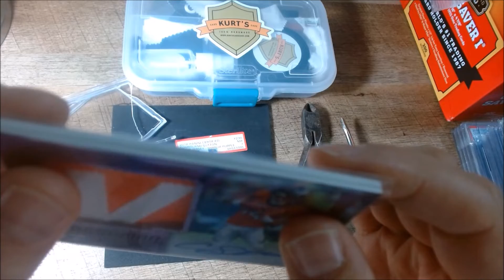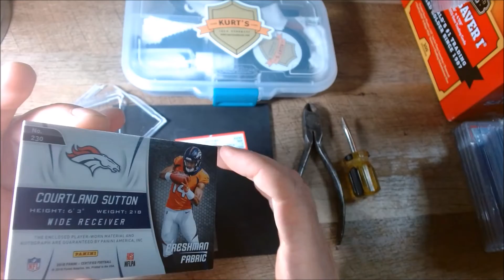Oh No.....Cracking The Slab On This PSA 7?!?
In my attempt to crack my first slab, I have accidently dented the edge.